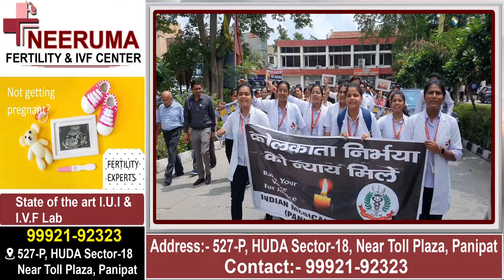पानीपत में डॉक्टर उतरे सड़को पर,अस्पतालों में OPD बंद, देखिए पूरी वीडियो LIVE